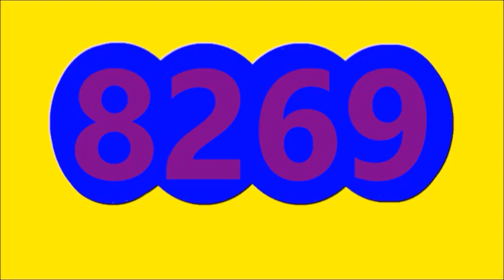RESULTADOS SORTEOS DE MOTILON NOCHE Y CULONA NOCHE DE HOY MARTES 1 DE NOVIEMBRE DEL 2022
ULTIMOS RESULTADOS DE LOS CHANCES Y LOTERIAS DEL DIA DE HOY MARTES 1 DE NOVIEMBRE DEL 2022